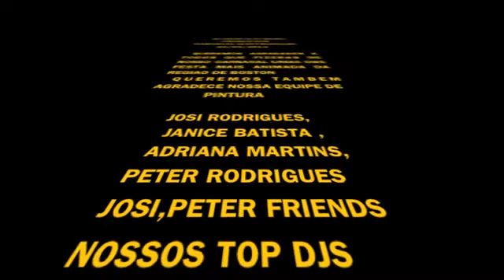CARNAVAL ELEKTROCOLOR PHOTOS